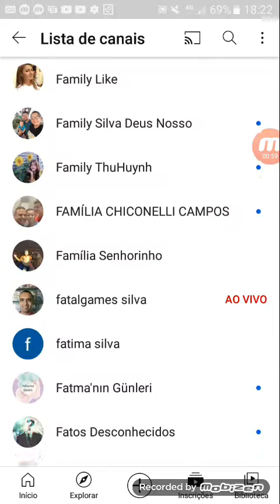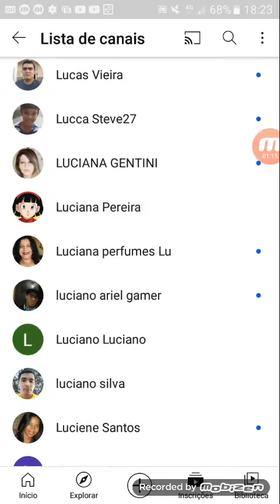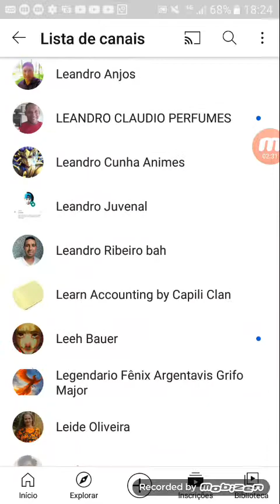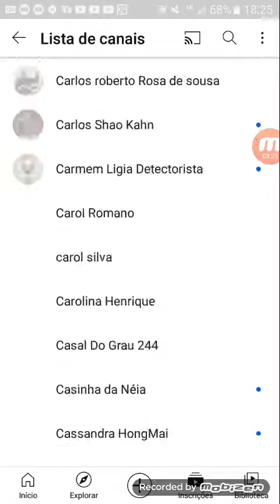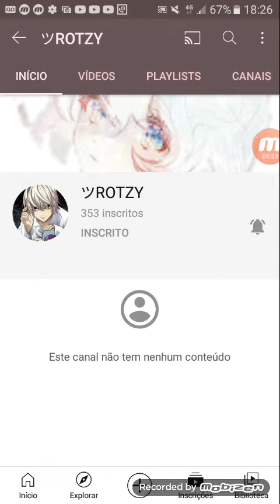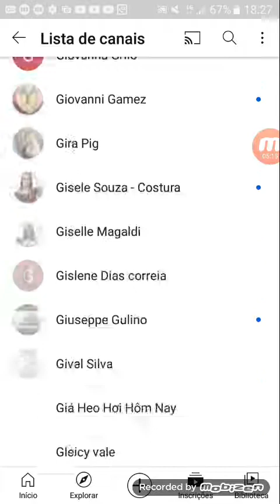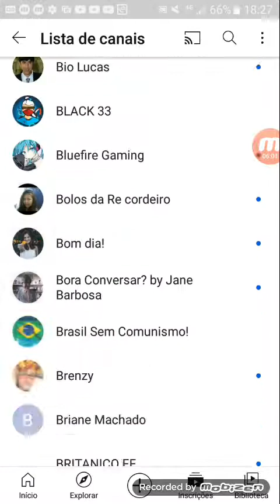DIVULGANDO CANAIS 10 LETRA P, Q, R😆🖒📖